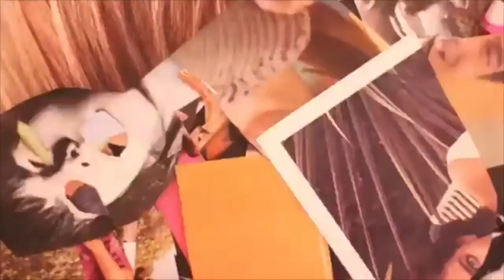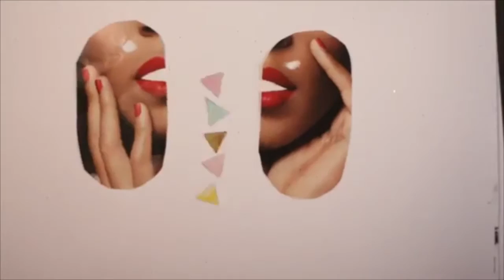MTV12 Season 1 Episode 8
Episode 8 featuring Ali Donohue and Shanna from Sports Show